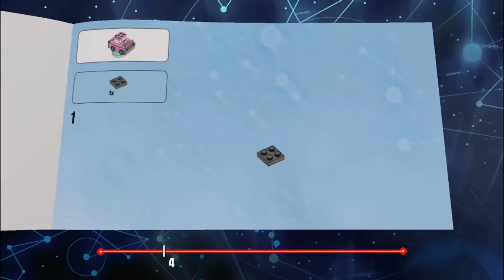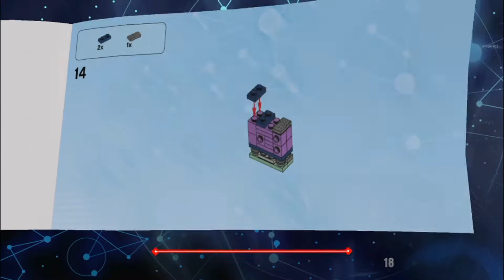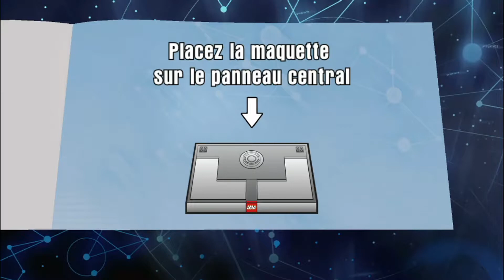Lego Dimensions level pack Simpson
Lego Dimensions est un jeu vidéo d'action-aventure développé par Traveller's Tales et édité par WB Games, sorti en septembre 2015 Il s'agit d'un jeu Lego qui utilise des personnage réelle pour le jeux (à la Skylanders).

dans ce jeu Il existe une ancienne planète au centre habitée par Lord Vortech. En s'autoproclamant chef, Lord Vortech convoque des personnages venant des différentes dimensions Lego pour l'aider à retrouver les éléments fondateurs. Seul le pouvoir combiné des plus grands héros Lego peut arrêter Lord Vortech.

j'en dit pas plus et je vous souhaite un bon visionnage